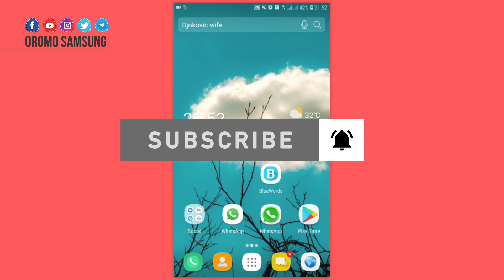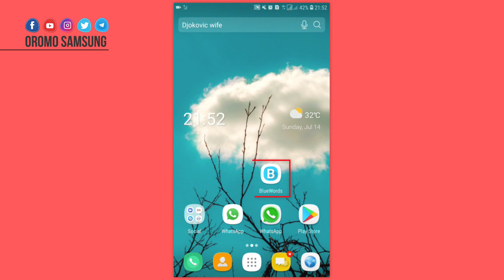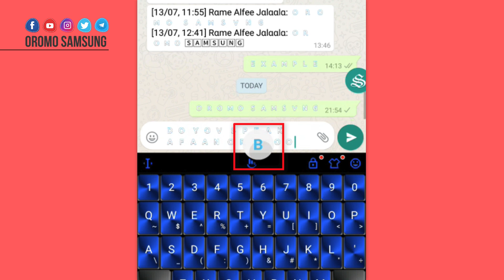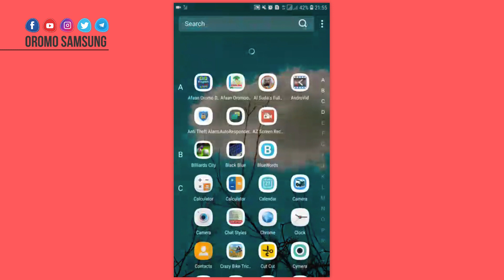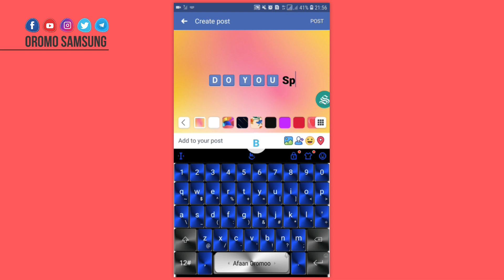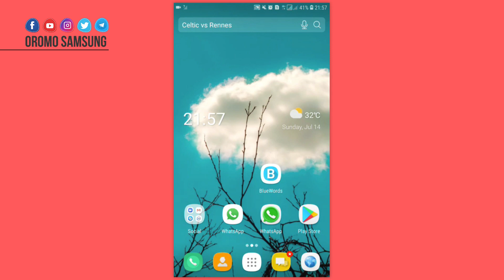Whatsappii irrattii Barreeffama Halluu Cuqulisa qofaan barreessuuf - Whatsapp font colour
Barnoota Biroo Hordofaa...
Namoonni Gaaffii Kana Dura deebifne nu gaafataa jirtan hedduudha. Barnootni asii gadii kanneen dhiheessine keessaa Muraasa. Dabalata Chaanaala jala seenuun ilaaluu dandeessuu. Galatoomaa